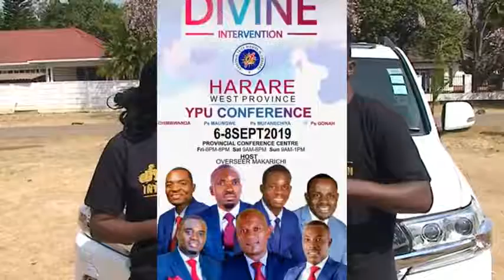Anesu & Tinashe are already @ the D.I Divine Intervention Conference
6 to 8 Sept 2019